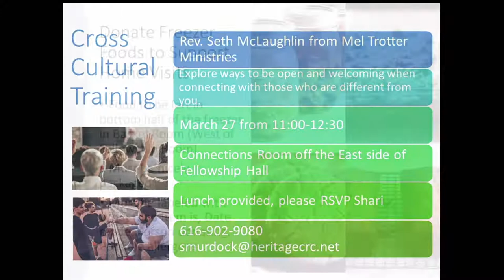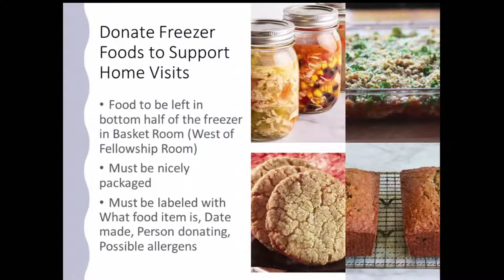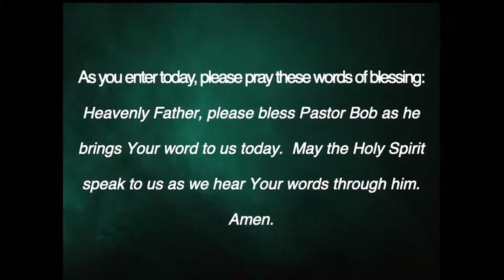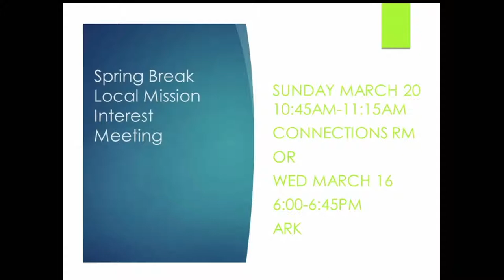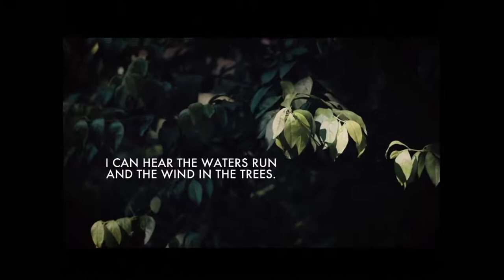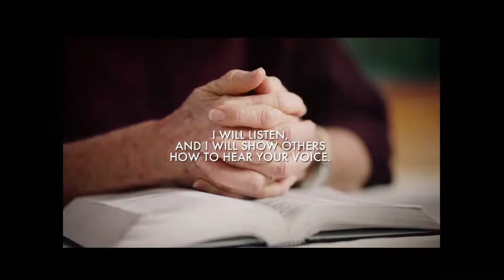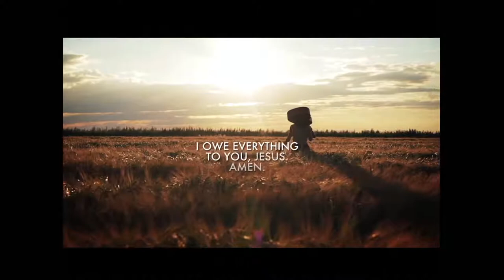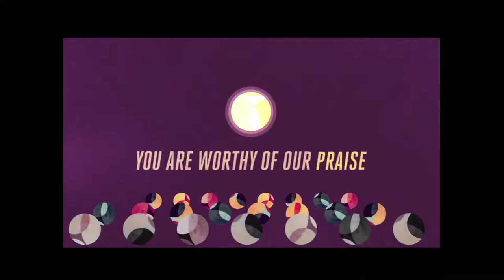2022.03.20 | Lent 3 - Following Jesus: Peter Denies Jesus (Live-Stream)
REGRETS.  What can we do with our regrets - choices we made, words we said, hurt we caused?  As we continue to prepare for our celebration of Resurrection Sunday, we will explore John 18 and Peter's denial of Jesus. Ron Rodenhouse will provide an update from our Florida Mission Team.